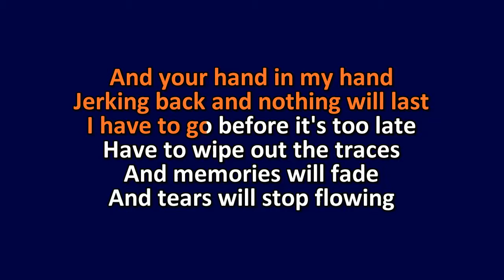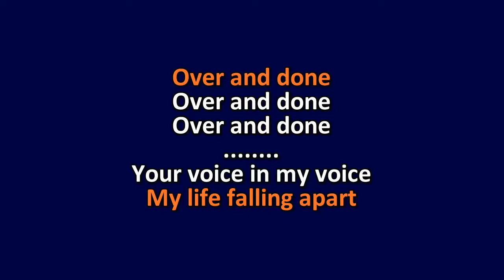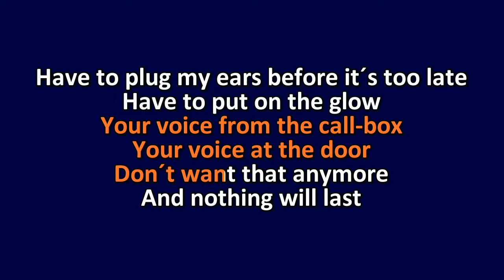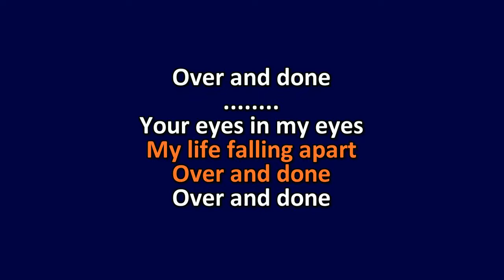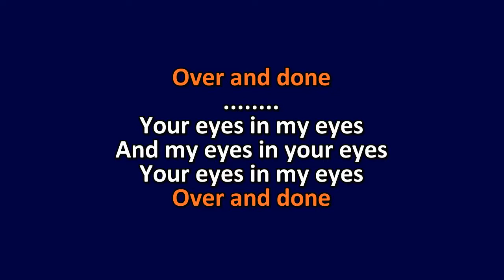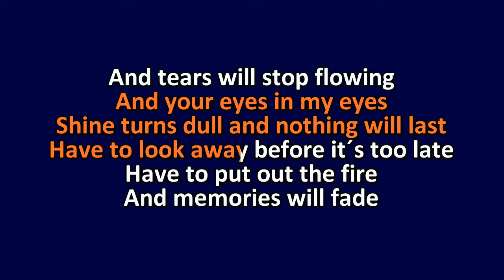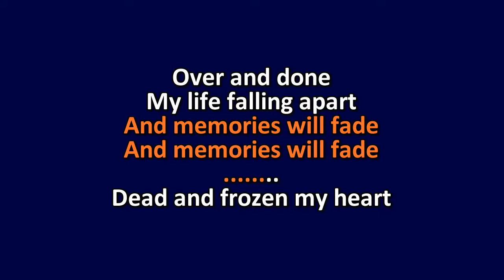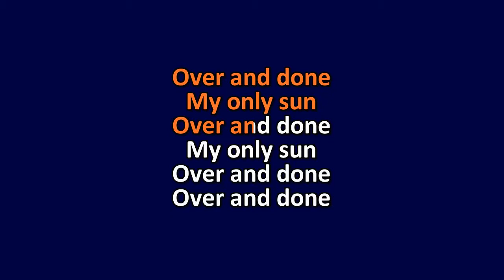Over and done - Deine Lakaien karaoke